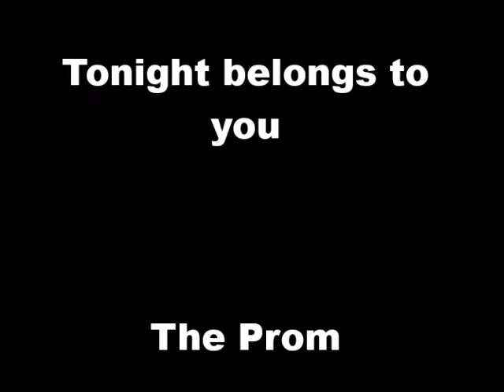Tonight belongs to you - The Prom - Backing Track / Karaoke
Preview of Tonight belongs to you backing track / karaoke / instrumental available